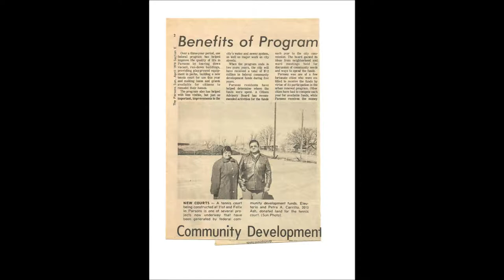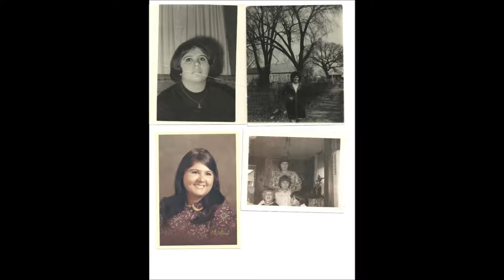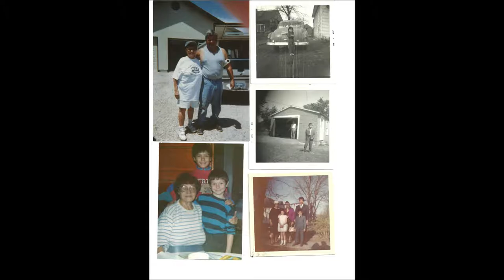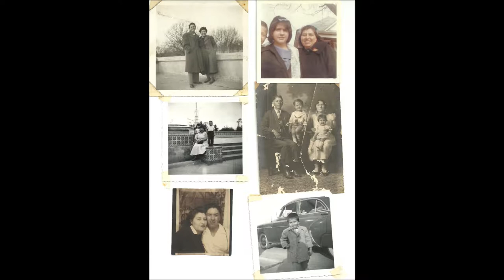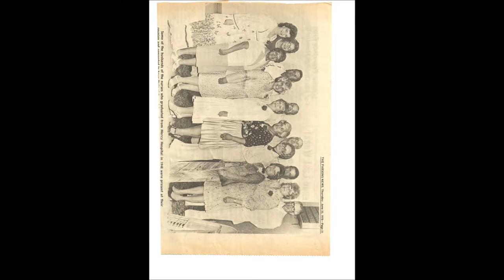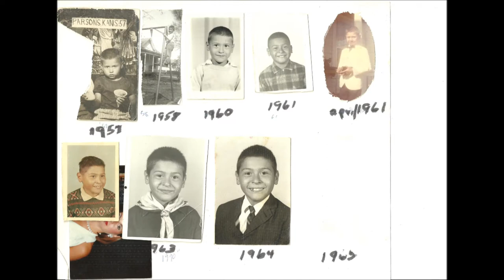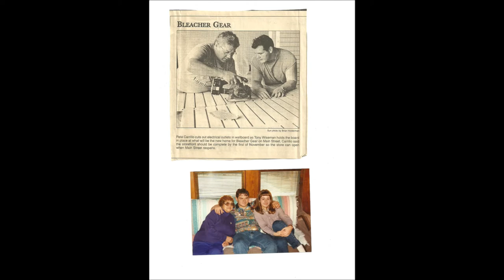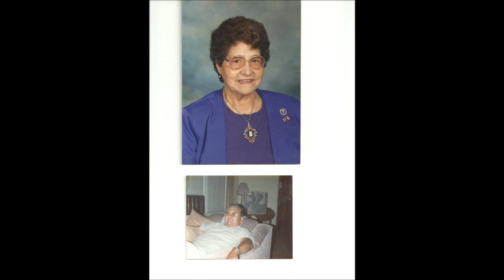carrillo family pictures